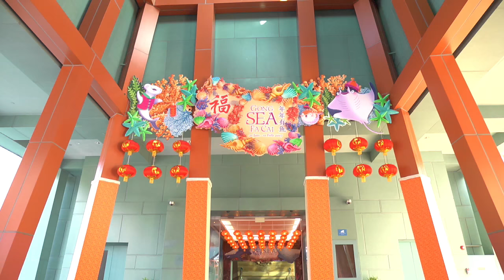Gong SEA Fa Cai at S.E.A. Aquarium Trailer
Dive into a sea of fun and celebration this Lunar New Year! Be dazzled by the underwater dragon dance, hunt for auspicious fishes in the Trail of the Rooster (Hogfish) and rub shoulders with Mai the Manta mascot and the Ancient S.E.A. Guardian.
$34^ bundle includes:
- One S.E.A. Aquarium One-Day Ticket
- One Pokémon Research Exhibition Admission
- $5 Retail Voucher*
*Only valid with a minimum spend of S$30.